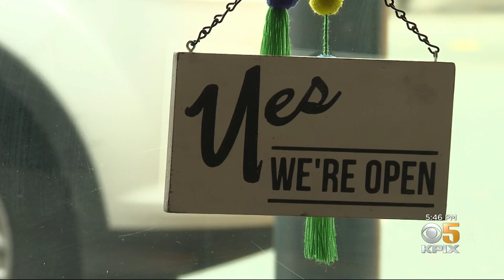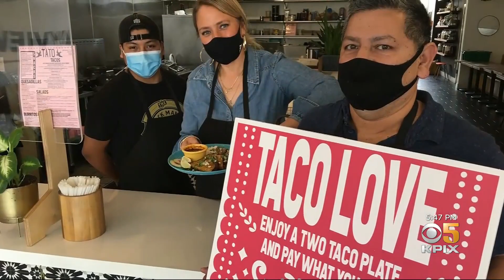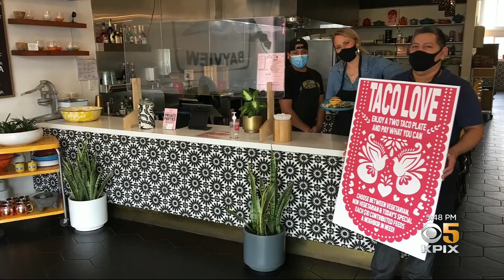San Francisco Bayview Restaurateur Provides Community Support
Sharon Chin reports on how a successful San Francisco restaurant owner is paying it forward in the Bay View District (3-3-2021)